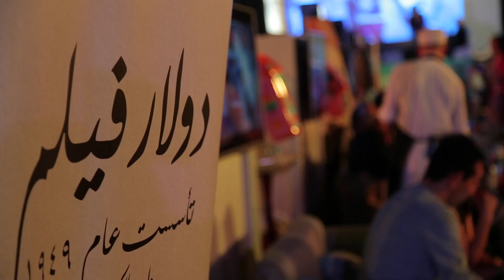اتفرج| نجوم مصر يهنئون «الأهلي» على الفوز بالدوري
أقامت شركة «نيو سينشري» مساء أمس، حفل سحور بالـ «Nile Ritz» بحضور نخبة كبيرة من نجوم الفن ونجوم ستار اكاديمي حيث وجه عدد من النجوم تهنئة خاصة لجمهور النادي الأهلي بمناسبة فوز الأهلي بالدوري.